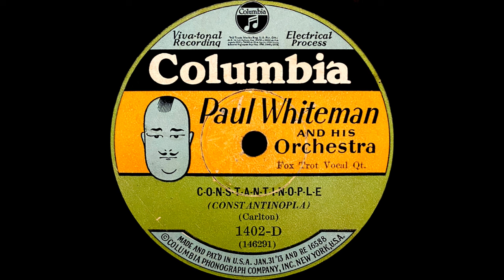"C-O-N-S-T-A-N-T-I-N-O-P-L-E" - Paul Whiteman & His Orchestra, v/ vocal quartet (1928)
It is said that Bing Crosby was not present in this recording, so it is likely that the other two Rhythm Boys, Harry Barris and Al Rinker, were also absent. This leaves Boyce Cullen, Jack Fulton, Charles Gaylord, and Austin Young as vocalists, so this is likely the vocal quartet that the label mentions. If I am mistaken, please correct me in the comments. Bix Beiderbecke is present, according to Brian Rust, but he doesn't have any notable solos here, though this isn't really a jazz piece anyway.

Song: C-O-N-S-T-A-N-T-I-N-O-P-L-E
Take: 2
Written by: Harry Carlton
Artist: Paul Whiteman And His Orchestra

Personnel:
Paul Whiteman (directing)
Bix Beiderbecke (cornet)
Harry Goldfield (trumpet)
Charlie Margulis (trumpet)
Eddie Pinder (trumpet)
Wilbur Hall (trombone)
Bill Rank (trombone)
Boyce Cullen (trombone, vocals)
Jack Fulton (trombone, vocals)
Rube Crozier (clarinet, soprano saxophone, alto saxophone, tenor saxophone, bassoon)
Chester Hazlett (clarinet, bass clarinet, soprano saxophone, tenor saxophone)
Izzy Friedman (clarinet, alto saxophone, tenor saxophone)
Charles Strickfaden (clarinet, alto saxophone, tenor saxophone, baritone saxophone)
Red Mayer (clarinet, tenor saxophone)
Frank Trumbauer (C-melody saxophone, soprano saxophone)
John Bowman (violin)
Kurt Dieterle (violin)
Matt Malneck (violin)
Mario Perry (violin)
Mischa Russell (violin)
Charles Gaylord (violin, vocals)
Roy Bargy (piano)
Lennie Hayton (piano)
Mike Pingitore (banjo)
Min Leibrook (brass bass, bass saxophone)
Mike Traffigante (string bass)
George Marsh (drums)
Austin Young (vocals)

Parts:
0:00 Vocal Quartette Intro (Boyce Cullen, Jack Fulton, Charles Gaylord, Austin Young)
0:12 Ensemble
0:18 Bassoon Solo (Rube Crozier)
0:21 Vocal Quartette (Boyce Cullen, Jack Fulton, Charles Gaylord, Austin Young)
0:55 String Section
0:57 Vocal Quartette (Boyce Cullen, Jack Fulton, Charles Gaylord, Austin Young)
1:03 String Section
1:05 Vocal Quartette (Boyce Cullen, Jack Fulton, Charles Gaylord, Austin Young)
1:19 Ensemble
1:21 Vocal Quartette (Boyce Cullen, Jack Fulton, Charles Gaylord, Austin Young)
2:15 Ensemble
2:20 Vocal Quartette (Boyce Cullen, Jack Fulton, Charles Gaylord, Austin Young)
2:23 Ensemble
2:35 Vocal Quartette (Boyce Cullen, Jack Fulton, Charles Gaylord, Austin Young)
2:41 Ensemble
2:47 Outro

Recorded: May 17, 1928 (New York, NY)
Released: August, 1928 (Columbia 1402-D)

Format: 10” Shellac Disc
Speed: 78.26 RPM
Stylus: 3-mil